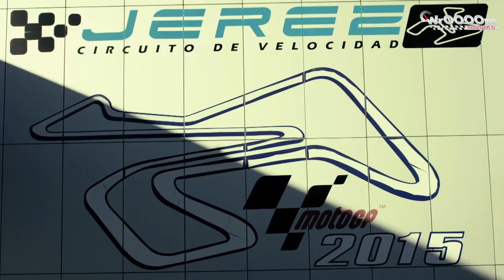Red Bull MotoGP Rookies Cup 2015 Jerez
Za nami pierwsza runda Red Bull MotoGP Rookies Cup 2015.
Młodzi zawodnicy którzy marzą o startach w Moto GP rywalizowali na torze w Jerez. Działo się bardzo dużo, o czym w materiale!